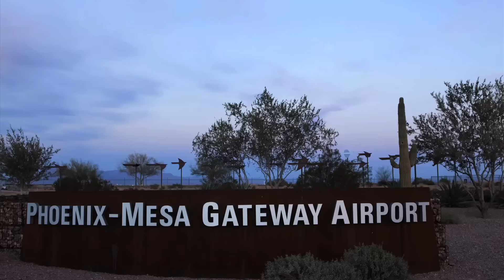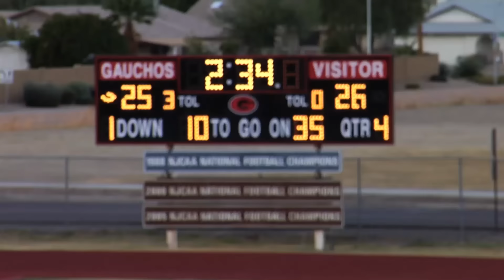Allegiant Makes Vacation Possible